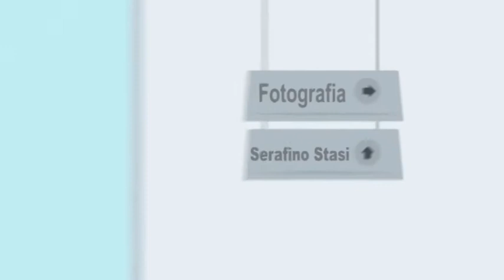Permette Signora - Castrovillari - 27-05-2017